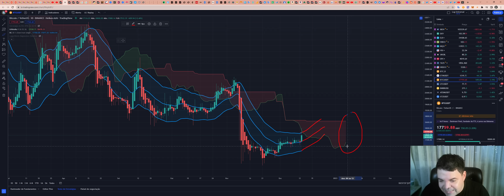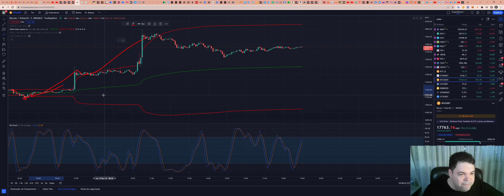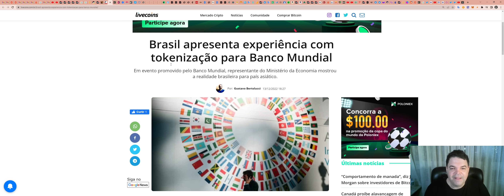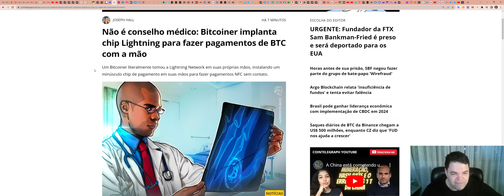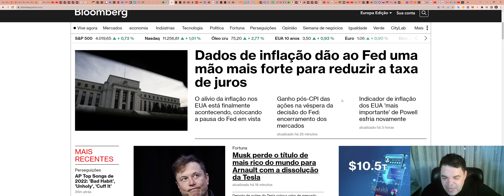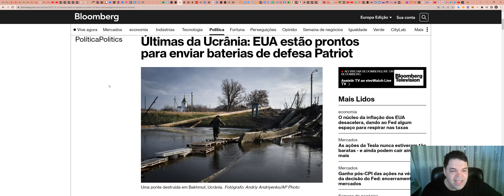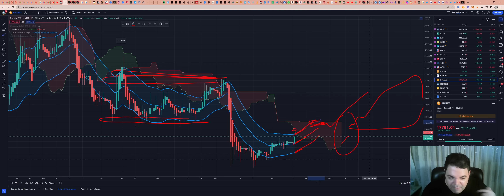Bitcoin (BTC) - Análise de fim de tarde, 13/12/2022!